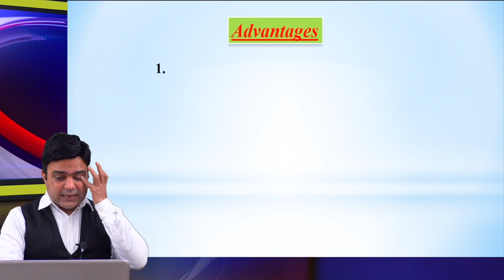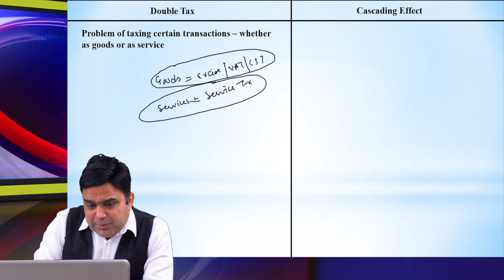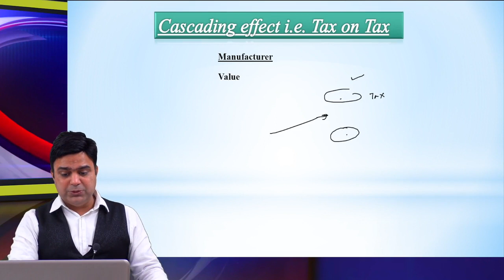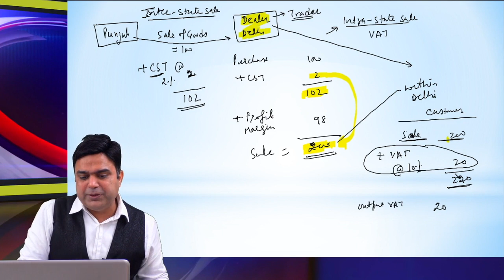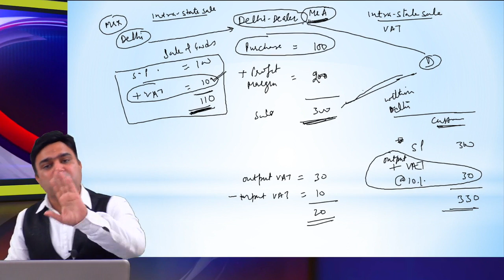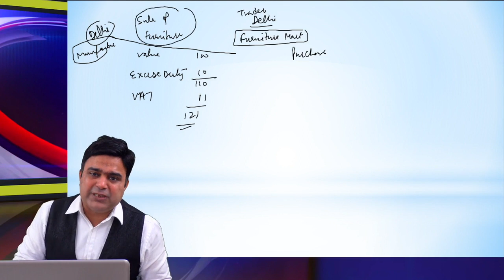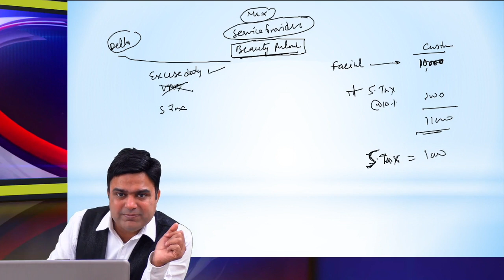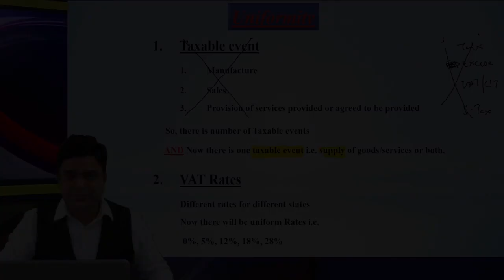Gst 3rd Class